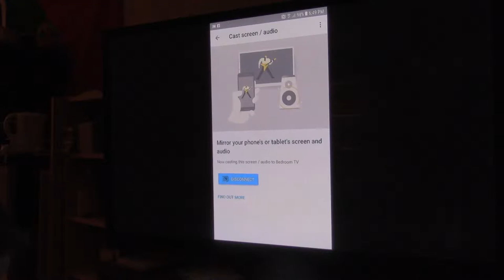Let's Play Final Fantasy VI part X6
Failed Quest with Bannon